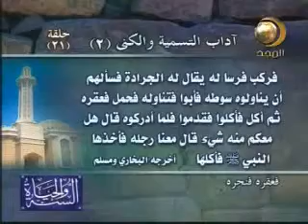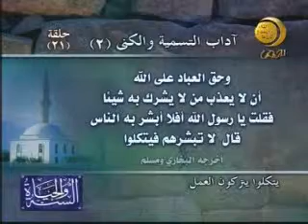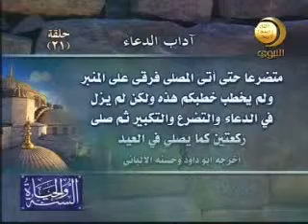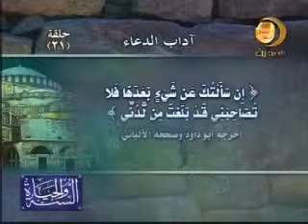21 آداب التسمية والكنى آداب الدعاء 01